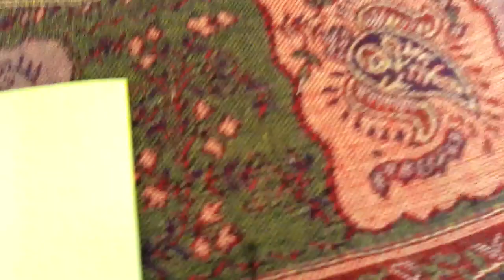Story of blood sucking dead spirit experience discussed with Doctor Jeevani Hasantha